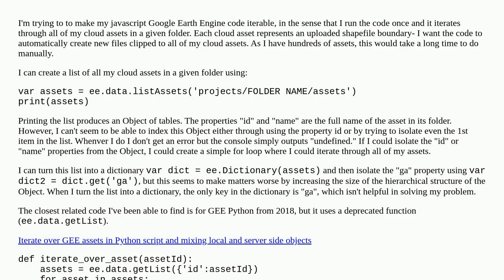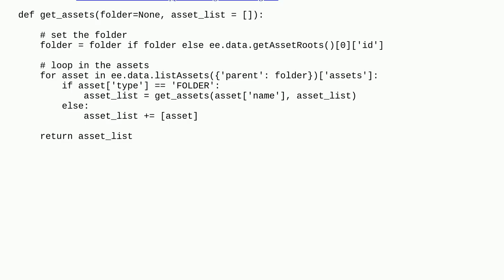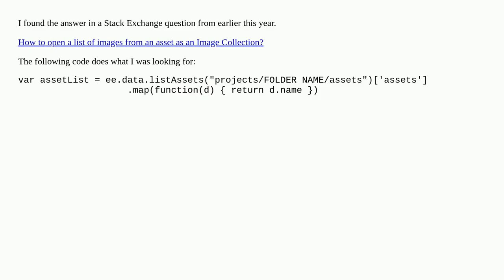Iterating over GEE cloud assets in JavaScript produces "undefined"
A special thanks goes out to the community